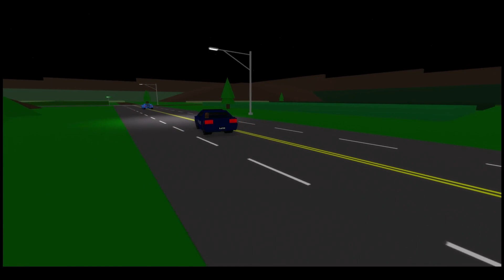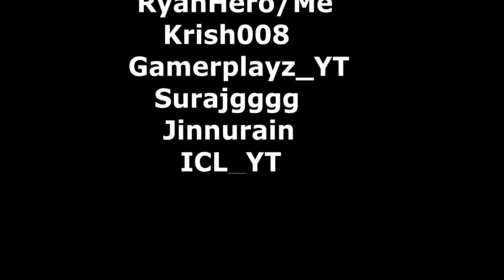"The Last Criminal" Official Roblox Brookhaven Movie....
LINKS